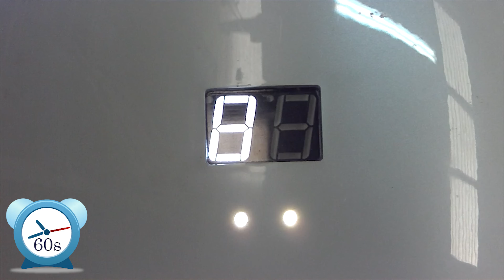Uñas acrilicas XL - Colaboración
❣❣❣ Hola bellezas, bienvenidas al canal, hoy les traigo un hermoso diseño de uñas XXL en tono rosado con algunas flores en 3D, ademas es un colaborativo con la hermosa de Carolina Aguirre, mas abajo el link, espero que les guste, Un beso 😘

Materiales a usar:
✨ Acrílico cristal (mia secret) ✨
✨ Acrílico cover (mia secret) ✨
✨ Acrílico color rosa (Karo Dee*) ✨
✨ Acrílico paradise (mia secret) ✨
✨ Glitter (Deken) ✨
✨ Acrilico amanecer (Karo Dee*) ✨
✨ Monómero (mia secret) ✨
✨ Pincel #10 (mia secret) ✨
✨ Pincel #6 ✨
✨ Cristales ✨
✨ Finish gel ✨

💞 Soy 100% creadora de todo el contenido de este canal.